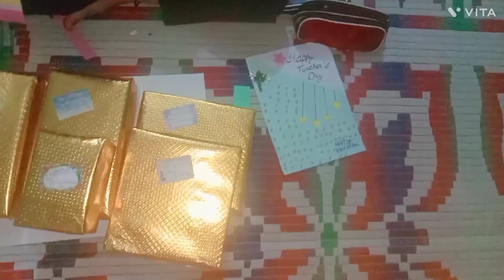ऐसा संगीत देखकर बच्चे और बूढ़े सभी भक्त झूम उठे 🙏🙏🙏🙏